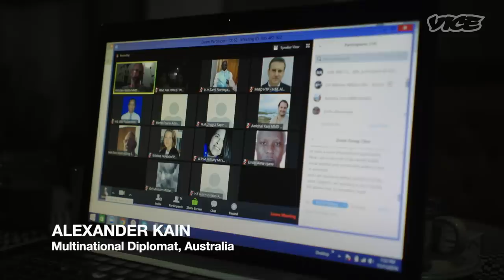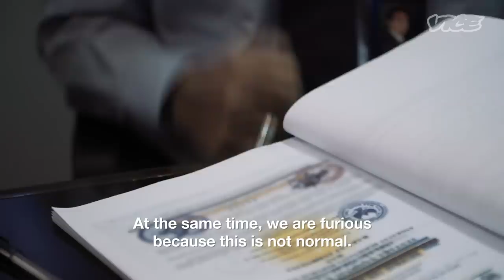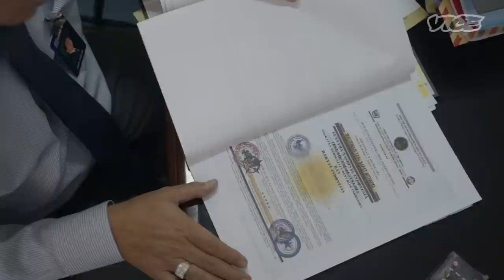The Infamous Leader of Indonesia's Debt Forgiveness Cult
With inequality growing exponentially over the past decades, people around the world have assumed massive debts. In Indonesia, a mysterious cult with the impressive name Swissindo World Trust International Orbit has attracted a global following for its promise to magically make one's debts go away.

The group is led by Soegihartonotonegoro, a charismatic leader who calls himself M1, and presents himself as a godlike figure who can erase the world’s debt due to a seemingly limitless ancient inheritance.  To find out the truth behind this bizarre story, VICE Indonesia correspondent Arzia traveled to visit the Swissindo Headquarters in Cirebon, Indonesia, and interviewed M1, and his followers.

We also met with the manager of a local bank that had been targeted by Swissindo for its debt services, and a client of Swissindo's whose experience with the group was not exactly as anticipated.